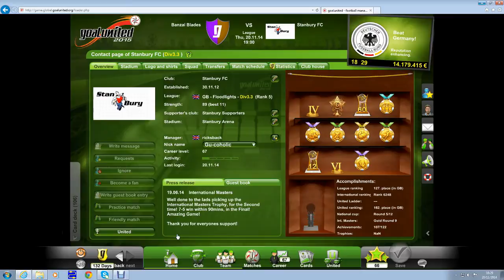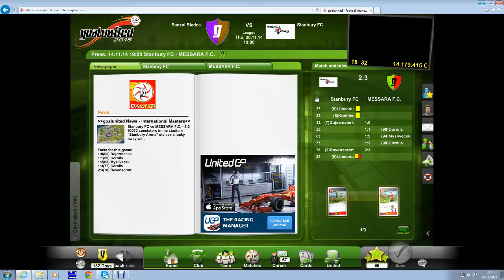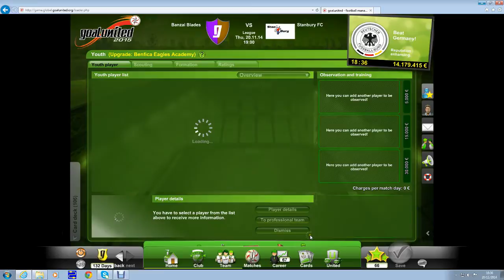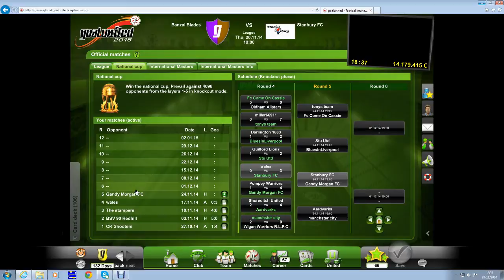Goal United Football Management GAME #79 - The Amazing B Team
Its been a long time Guys! a quick video to keep things up to date. Hopefully I will be moved into the new property in 2 weeks and videos might flow weekly again.